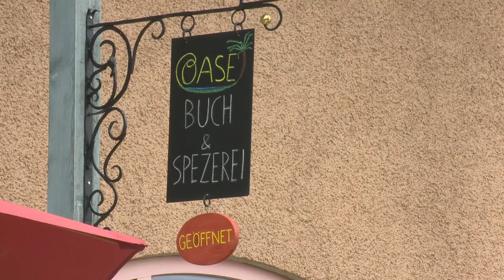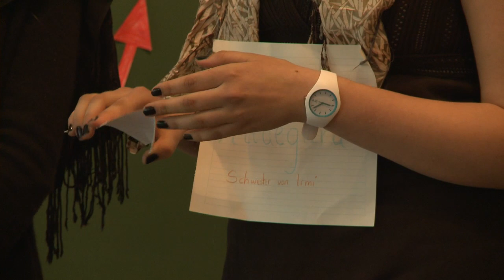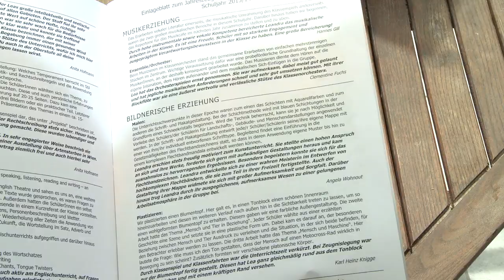Freie Waldorfschule Graz